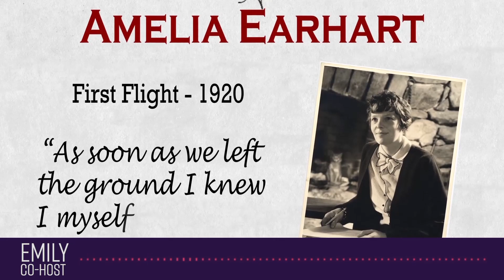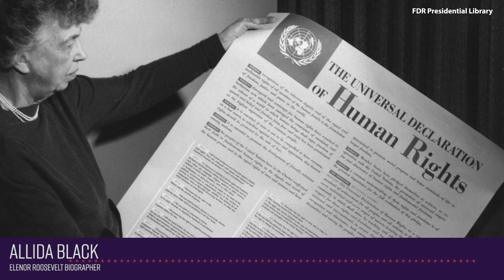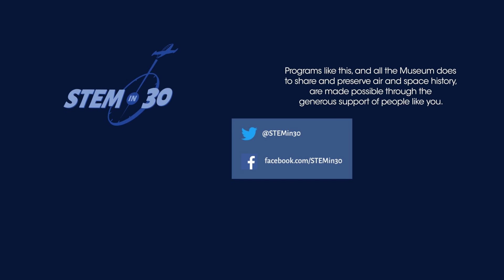Amelia Earhart and Eleanor Roosevelt - STEM in 30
Early influencers Amelia Earhart and Eleanor Roosevelt collaborated on promoting women's right.

They both used their platform to support ideas they believed in.  Learn more in this clip from the AirSpace podcast produced by the Smithsonian's National Air and Space Museum.

This video was a part a full episode of STEM in 30 titled: Searching for Amelia Earhart - STEM in 30

For more from the AirSpace podcast visit their site, or find them wherever you get your podcasts.